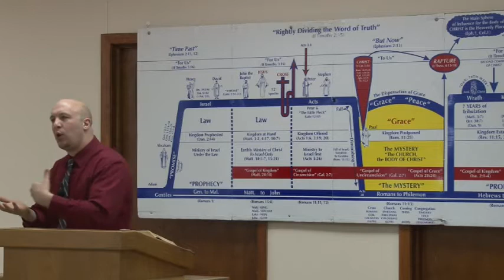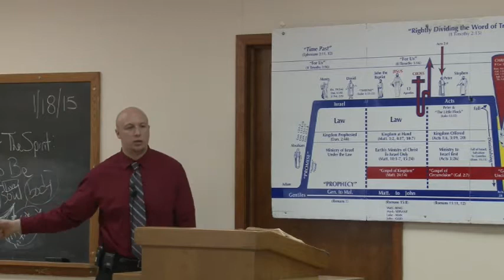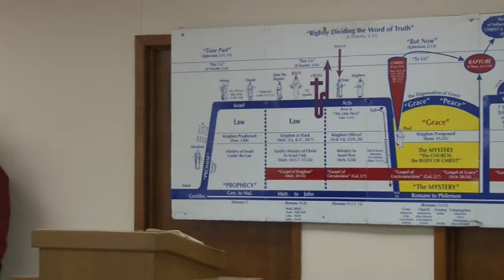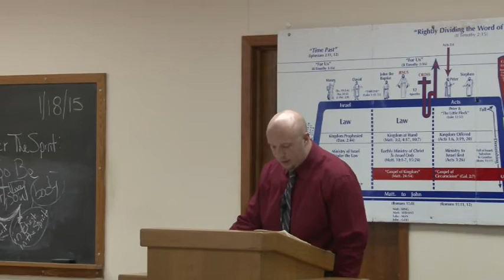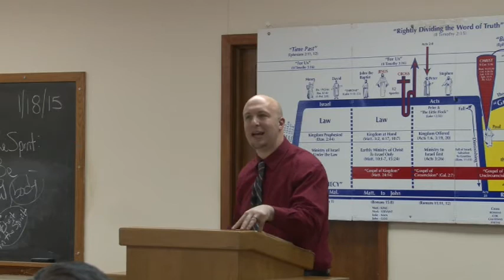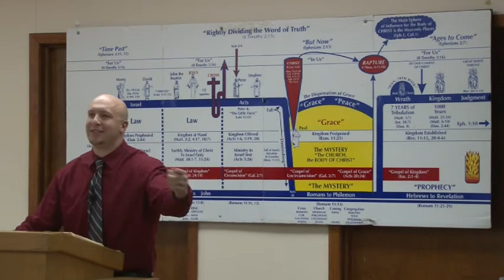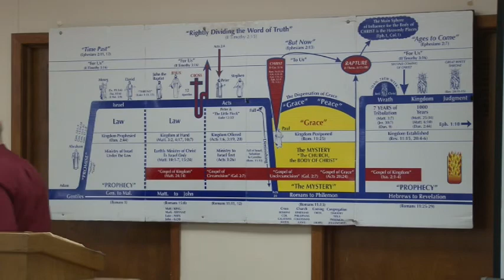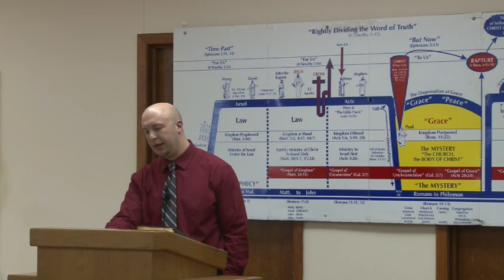0284 Walking after the Spirit: If So Be ~ Rom.8:1-13 (1-18-2015)